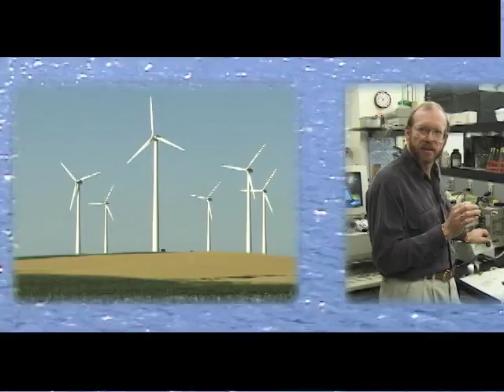ECU #607 Dr. Alonso Aguirre: Conservation Medicine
Dr. Alonso Aguirre: Conservation Medicine
Dr. Alonso Aguirre of the Conservation Medicine Program of the EcoHealth Alliance, formerly known as Wildlife Trust, discusses the intricate relationships between wildlife, ecosystems and human health.